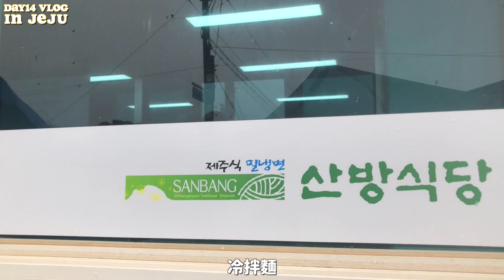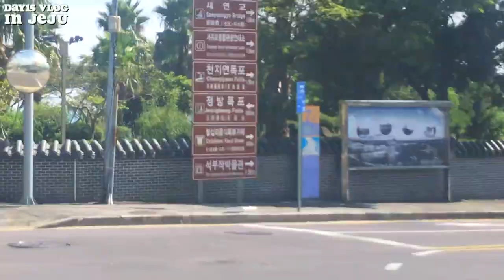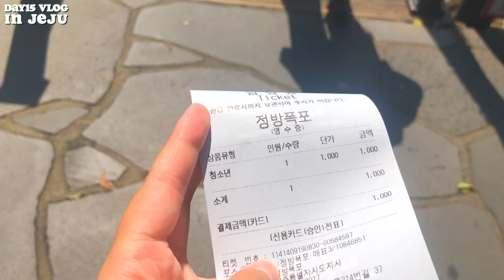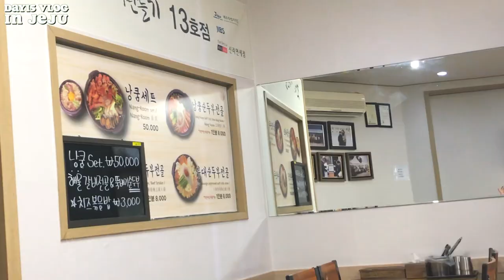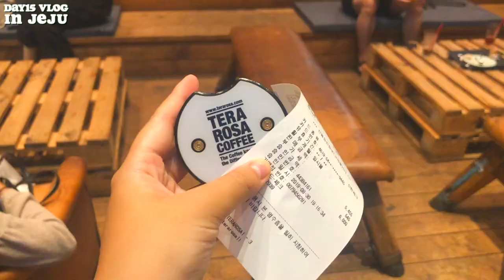濟州換宿生活 D-14+15 🍊一起去看亞洲唯一一個流向大海的正方瀑布｜JEJU VLOG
這次在濟州島唯一蒐集到的瀑布就是正方瀑布了！
一來踩點就踩了個最漂亮直接流向大海的，真的美到一個想哭
照片太好拍了！大家有機會一定要去，交通也非常方便喔！

MUSIC SOURCE
♪ Remember — Jay Someday